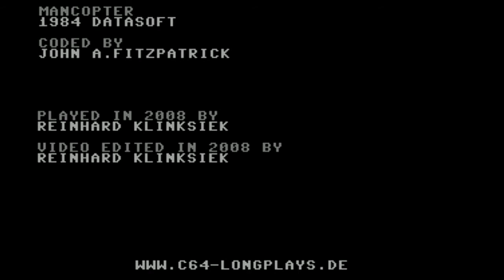C64-Longplay - Mancopter (720p)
Tool assisted Longplay from the C64-game "Mancopter"